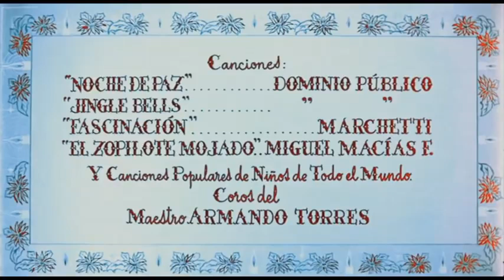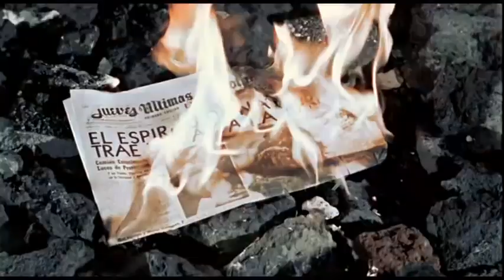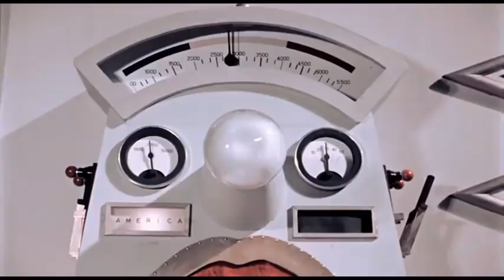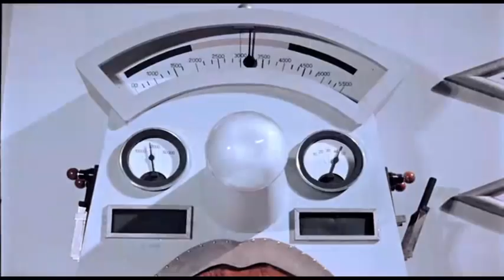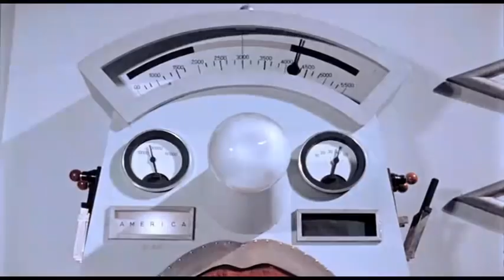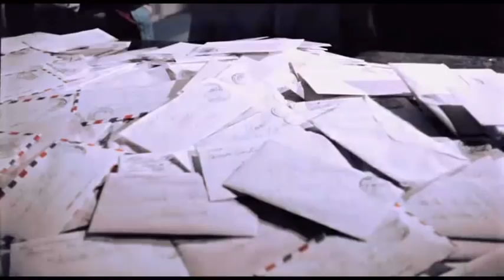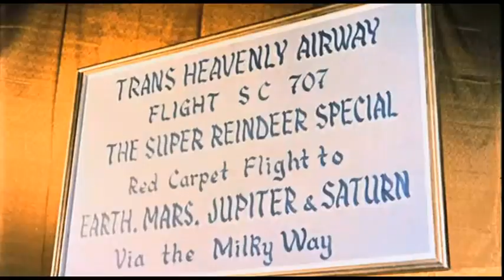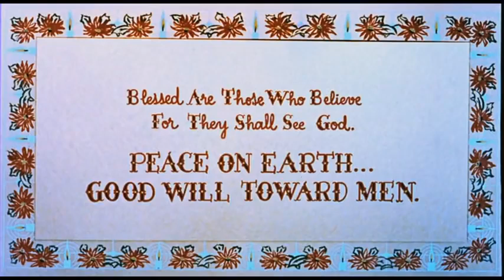Santa Claus 1959 | Película Mexicana Completa | Latino HD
Santa y el mago Merlín se unen para frustrar los planes del diablo de extender la tentación entre los niños del mundo.